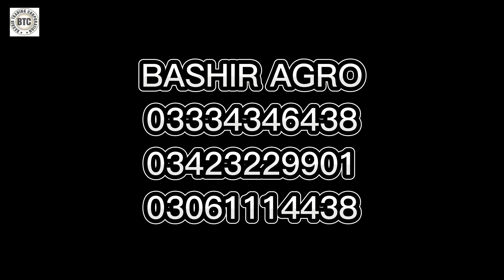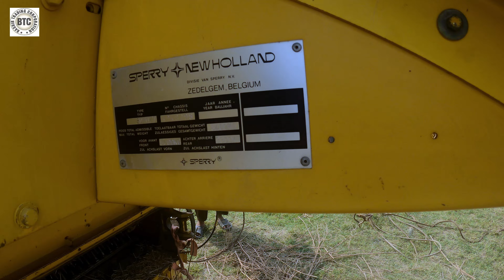NewHolland 8070 1982-1983 model Complete unloading |Fresh Import 2023| Bashir Agro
1982 15ft cutter
1983 13ft cutter
1985 13ft cutter
fiat engine